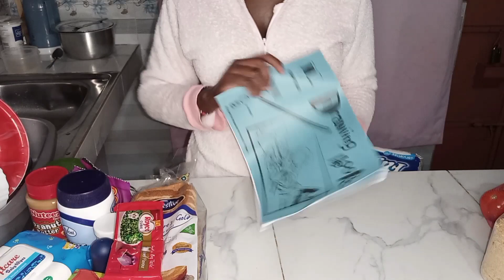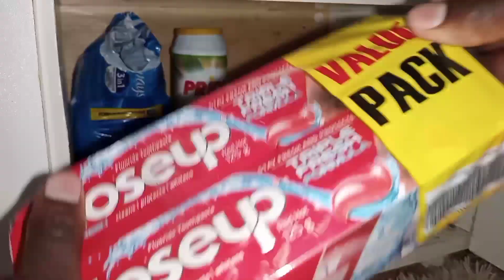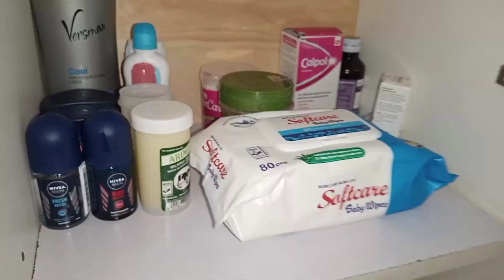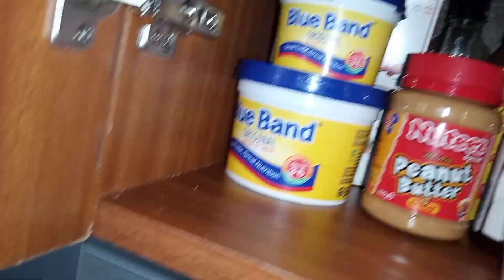VLOG//Monthly Grocery Haul//May shopping